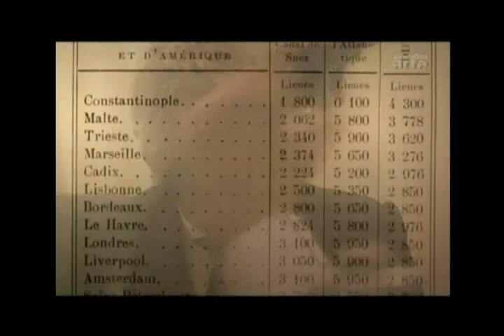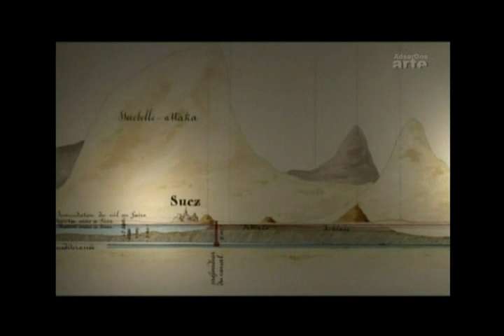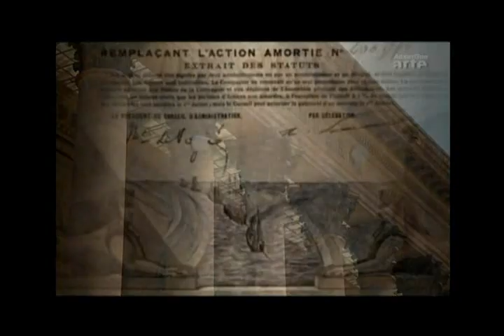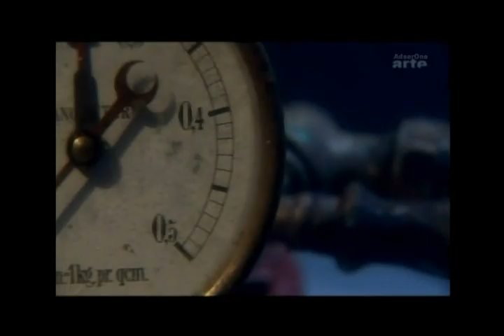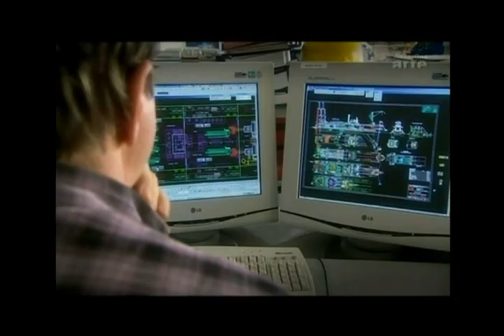(15) Le Fabuleux Destin des Inventions - Le canal de Suez